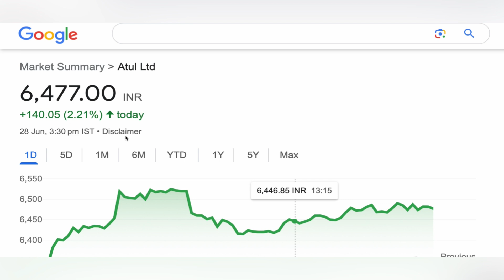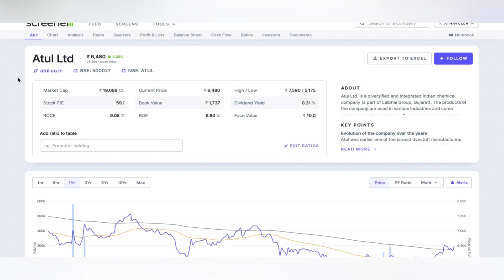ATUL LTD SHARE | ATUL LTD SHARE NEWS TARGET ♒️ ATUL LTD SHARE UPPER CIRCUIT STOCK ATUL 28-06-2024